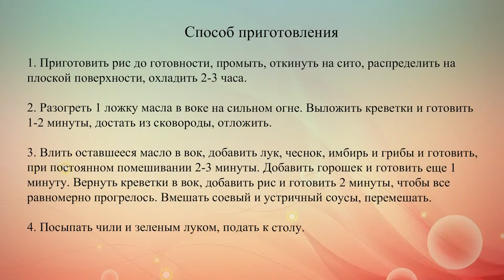Жареный рис с креветками и шиитаке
Это очень ярко, вкусно и ароматно, как и многое в азиатской кухне.